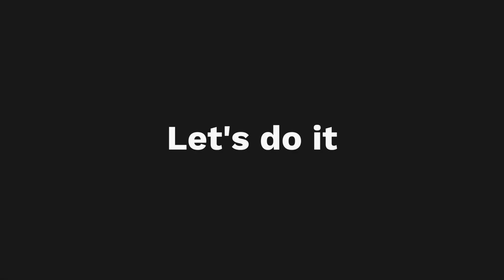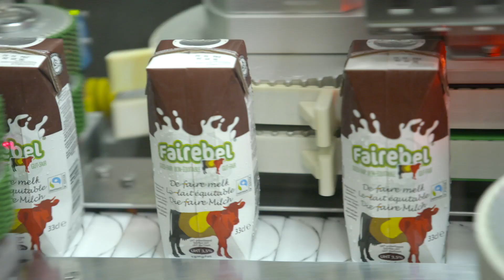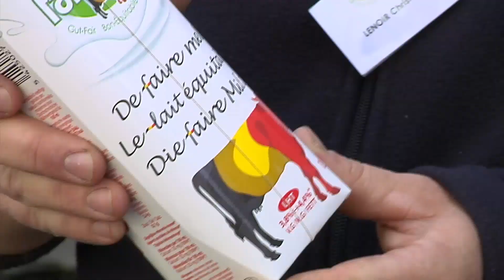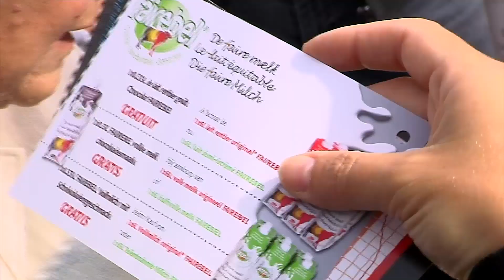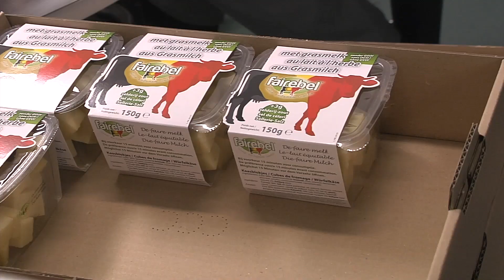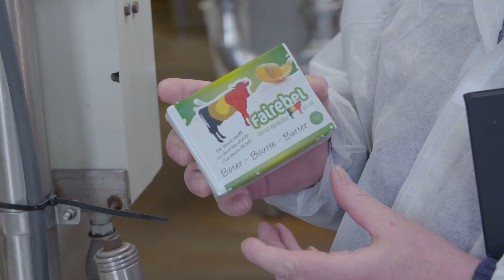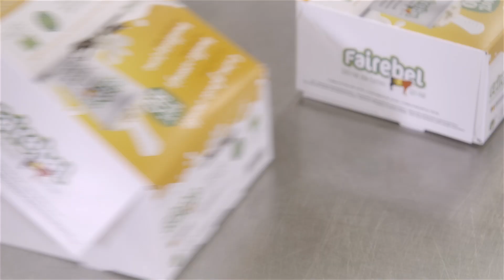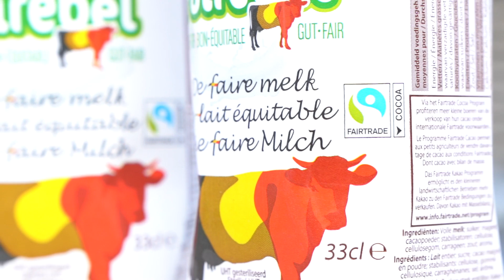Fairebel - 10 jaren